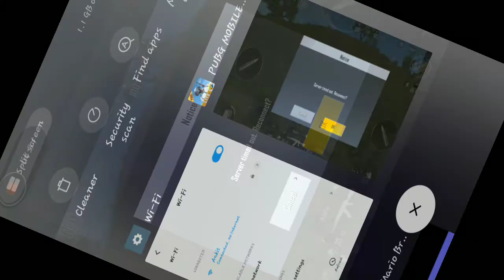❌No kill chicken dinner challenge❌| no any kill | Central road 💨landing | mustwatch | MrBrahminBoy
😎It's ShowTime Guys 😎 🤘let's Rock 🤘
Welcome Back Guys to our channel today I bring you a gameplay in which there I have nokillchickendinnerchallenge share my video more and more
GIVE BIG LIKE FOR MORE VIDEOS LIKE THIS !!
👉Device speces:-
♥️Brand : mi y1 2019
♥️Ram/Rom : 3/32gb
♥️Recorder : mi official
♥️Resolution : 720p  50fps

                   💝Keep supporting 💝
MrBrahminBoy